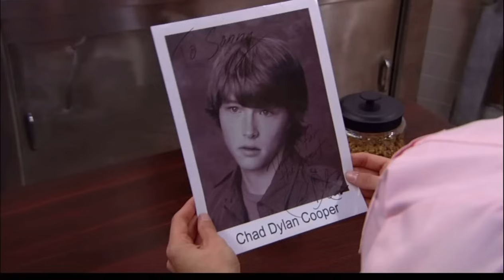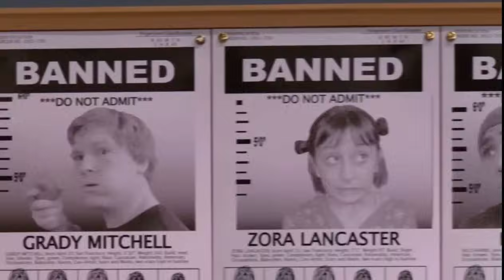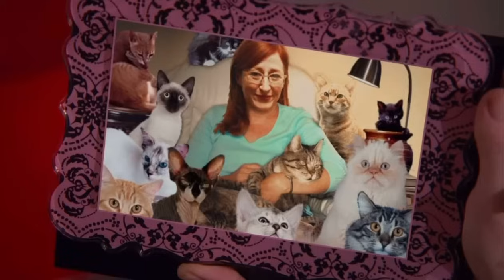Sonny with a Chance scenes that live in my head rent free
Did this because Chad Dylan Cooper is the best actor of our generation!!